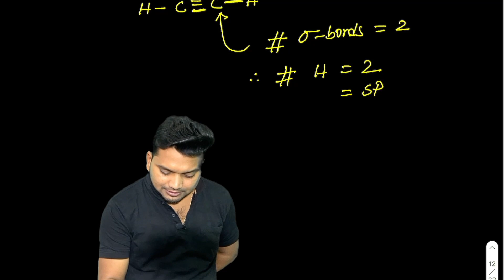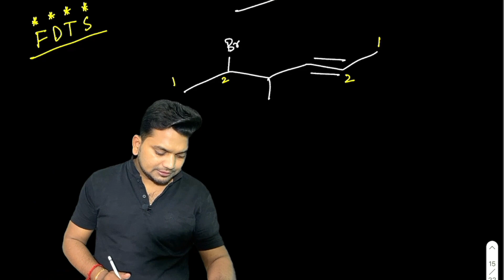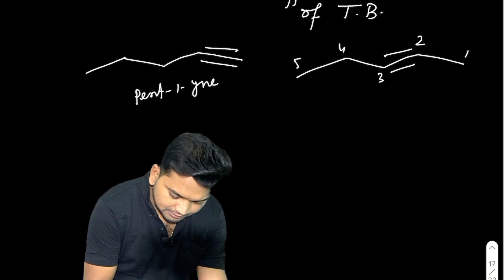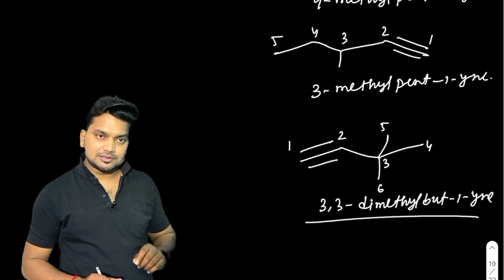ALKYNES-1 | INTRODUCTION OF ALKYNES | অ্যালকাইন । XI/ NEET/ JEE / Most Important Of HYDROCARBON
Hello students welcome to CHEMLOGY.. I hope you all are well and thanks a lot for loving my channel….
Xi/NET/JEE